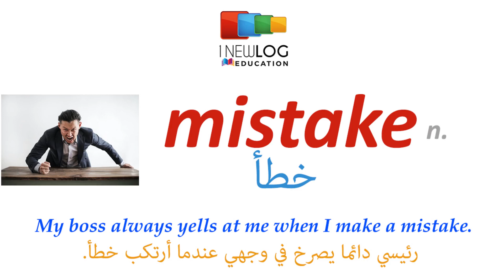قاموس انجليزي عربي بالصوت والصورة | mistake | خطأ | dictionary from English to Arabic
تعلم اللغة الانجليزية قاموس انجليزي عربي بالصوت والصورة «خطأ» قراءة  عبد الرحمان ذكير
خطأ
mistake
مفردات#
مصطلحات#
قصص انجليزية
British English
American English
English Story